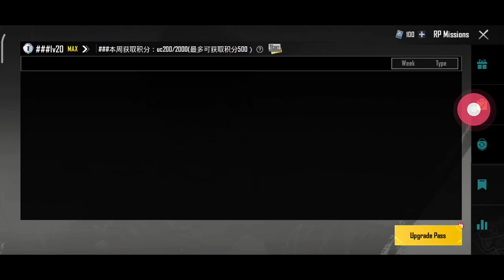Week 4 Month 13 Kab Aayega | C3S7 M13 Week 4 Mission Kab Aayega PUBG MOBILE & BGMI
🔴 2nd YT Channel :- ( Lutera Subh )

Pubg Mobile Month 13 Week 4 Kab Unlock Hoga